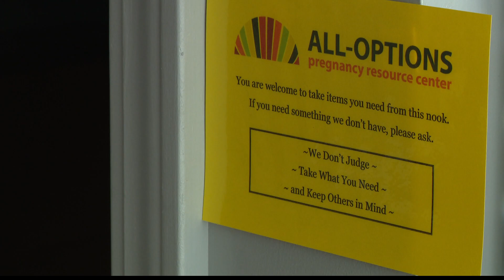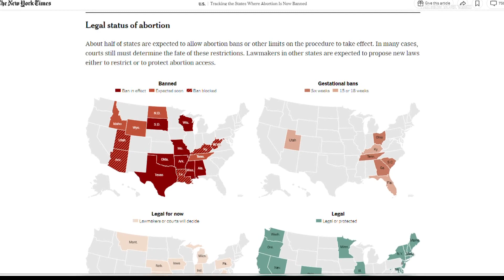Indiana pregnancy resource center being flooded with calls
Matthew Fultz spoke with All-Options Pregnancy Resource Center in Bloomington.